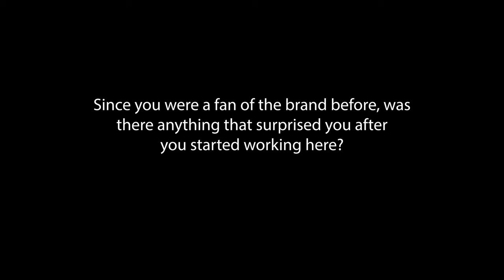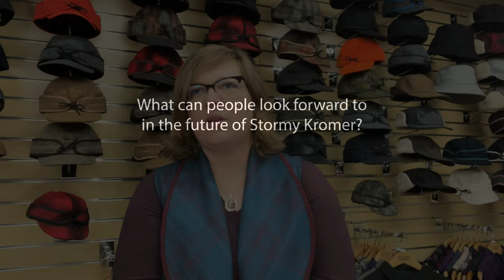Employee Profile - Karen Palmquist